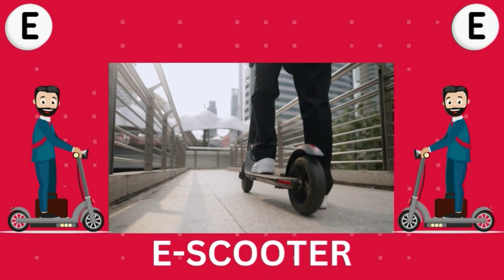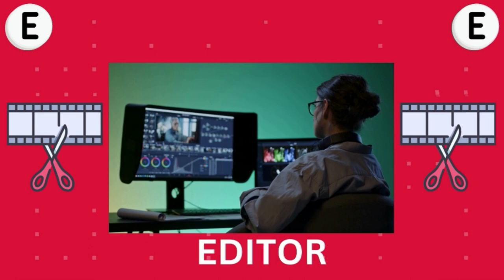LEARN WORDS THAT STARTS WITH E👩🏾😁😎🐘🎉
"🌟Join Favour and Friends as they embark on a fun-filled adventure exploring the world of the letter E! 🎉 In this exciting episode, your little ones will learn new words, sounds, and colors associated with the letter E. 🌈 Favour's Channel2020 is dedicated to making learning fun for kids, teaching ABCs, phonics, colors, numbers, and more! 📚